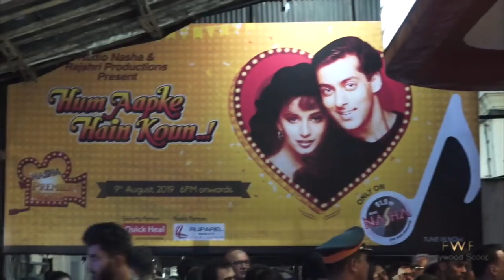Salman Khan’s GRAND Entry With Madhuri Dixit At Hum Aapke Hain Koun 25yrs Celebration